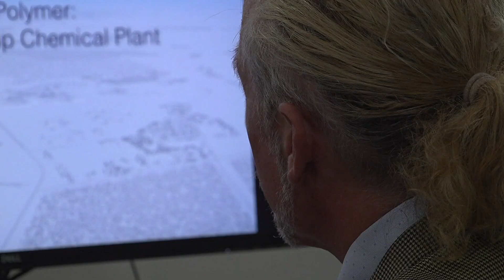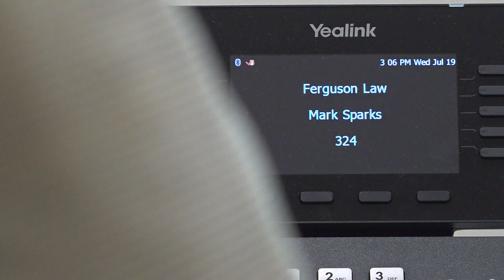CSB releases new safety video on investigation into 2019 TPC plant explosion in Port Neches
Attorney Mark Sparks with Ferguson Law Firm, who represents more than a thousand people impacted by the explosion, believes the report is still missing some things.